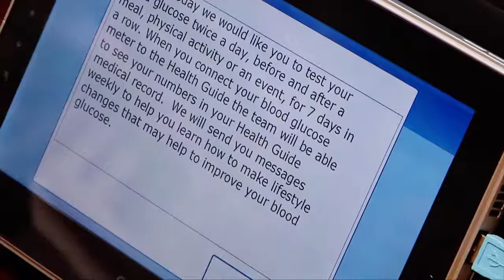Diabetic Telehealth Network Meet Jackie Collins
Meet Jackie Collins and listen to her testimony since joining the Diabetic Telehealth Program at Sunflower Clinic in Ruleville, MS.